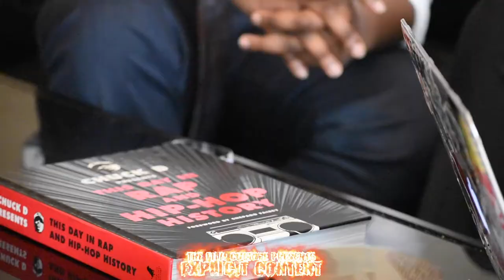Explicit Content Ep 5 w/ Keith Clark & Julian Hemmings